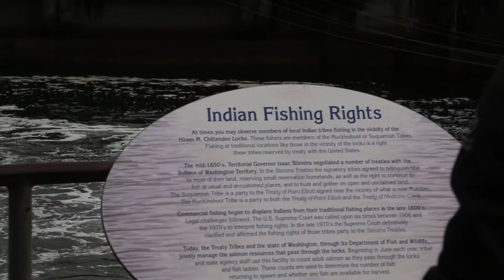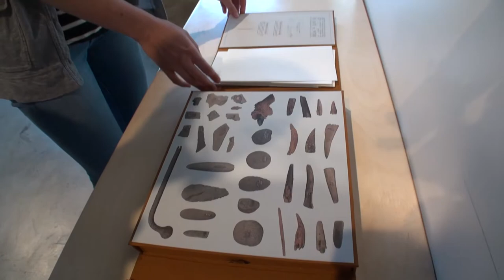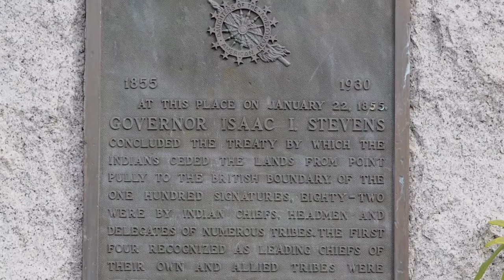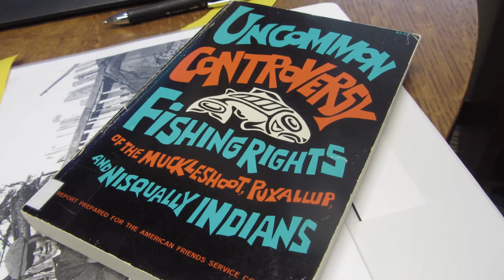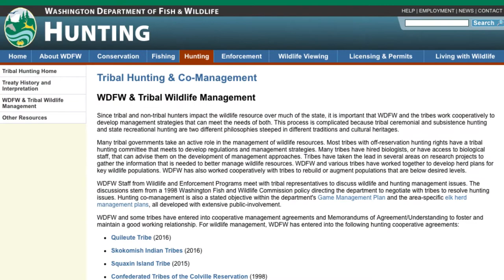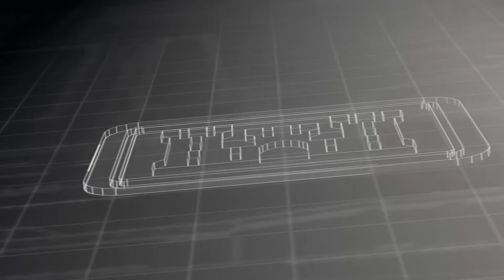A Glass Half Full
This video tells the story of how Native American Tribes in the Seattle area were affected by the building of the Chittenden Locks and the Lake Washington Ship Canal in 1917.